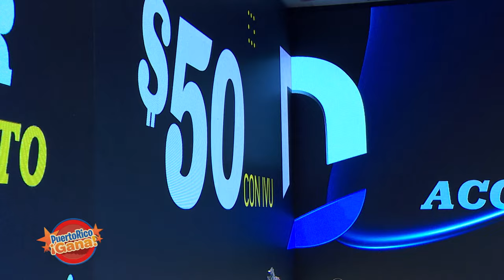03 PR GANA DIC 13 2021